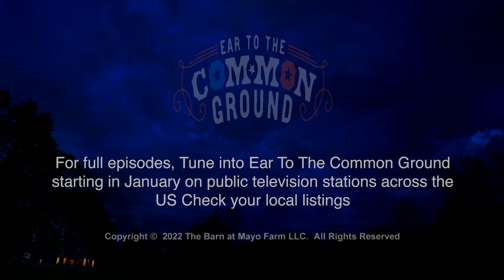Ear to the Common Ground Episode 12 Sexual Politics & "Me Too" (Excerpt)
Episode Twelve of Ear to the Common Ground welcomes Minton Sparks and 8 of her fans to talk about  Sexual Politics & "Me Too" and features an intimate performance.